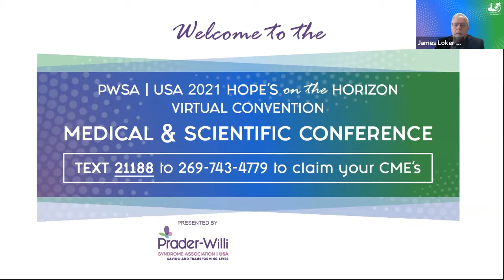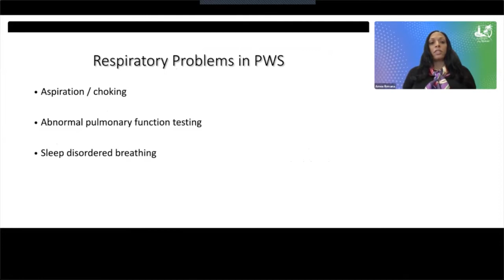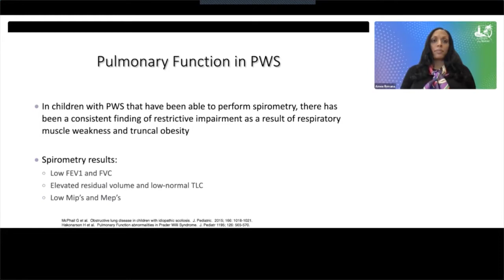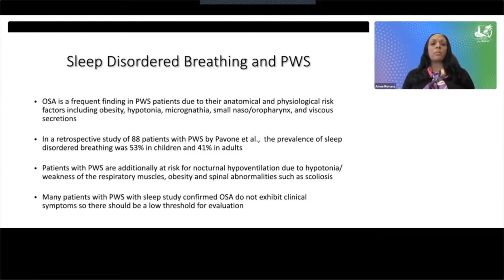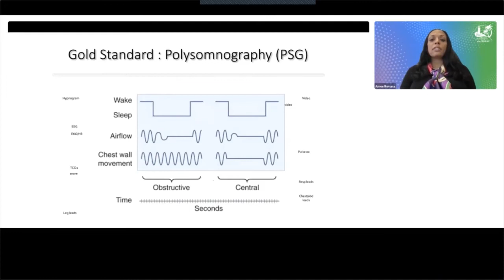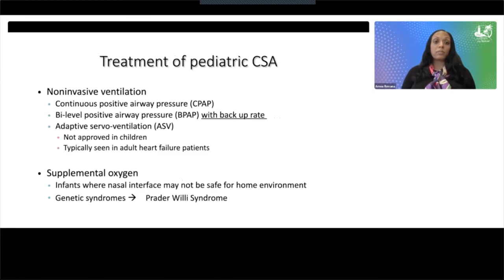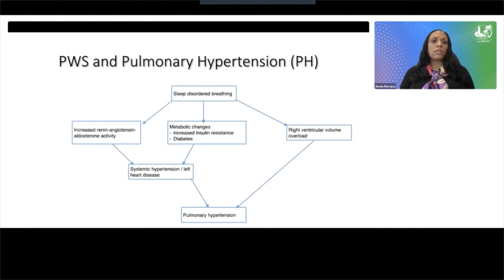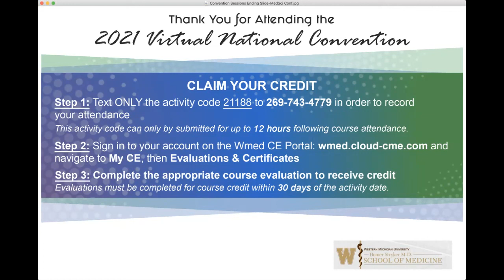Pulmonary Issues in Prader-Willi syndrome